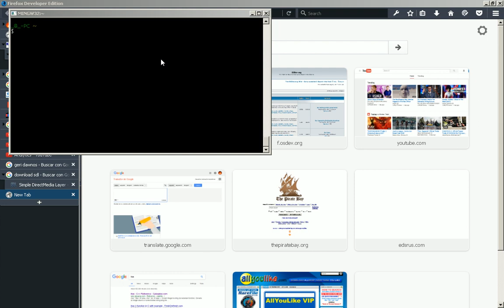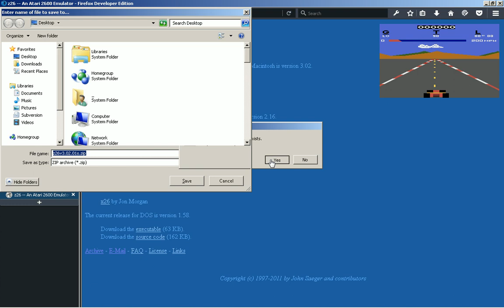PART0.2017-08-03 -- Compile z26 3.02.01 Atari 2600 Emulator in MinGW MSYS (Windows 7 32-bit)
Command:
make windows